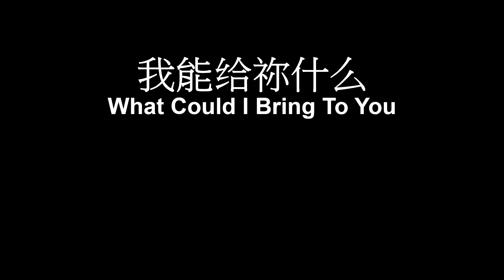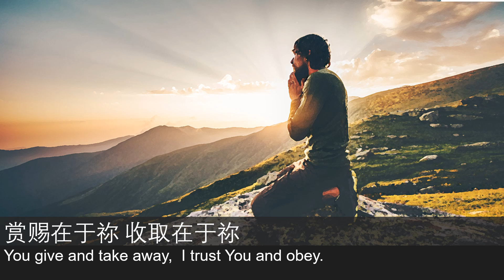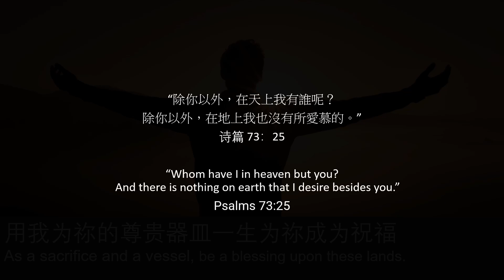What Could I Bring To You 我能給你什麼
A visual presentation to bring out the message of a worship song - Assignment for CMMM4213 Creative Arts Ministry (School of Church Music) Singapore Bible College.